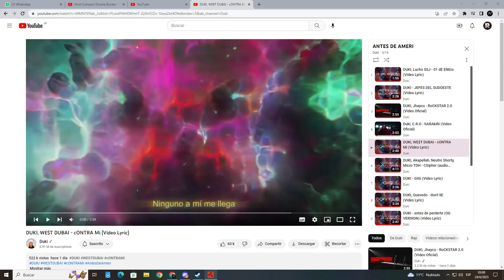NEW BUNKER META 2X2 in Rust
✨NEW 2X2 BUNKER META | Rust Building Tutorial 2023!

✨ Timestamps:
0:00 - Starter Base
1:20 - Bunker Build
3:11 - Bunker
3:42 - Upgrade Base
4:16 - Buffer walls
5:40 - Upkeep
5:50 - Susbscribe :)